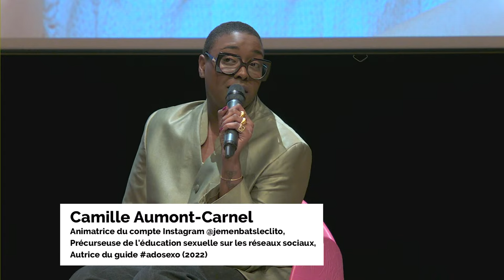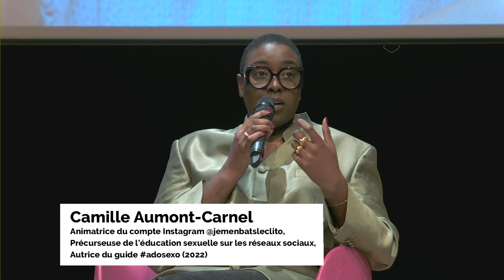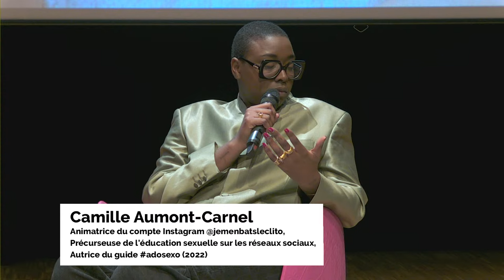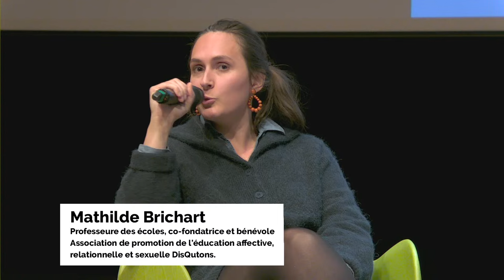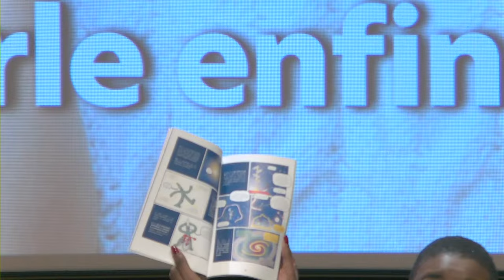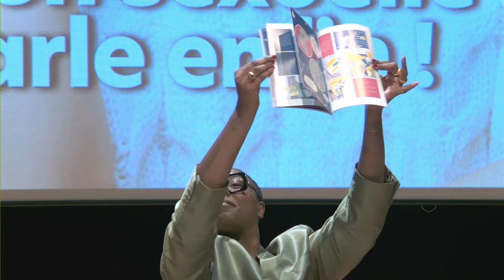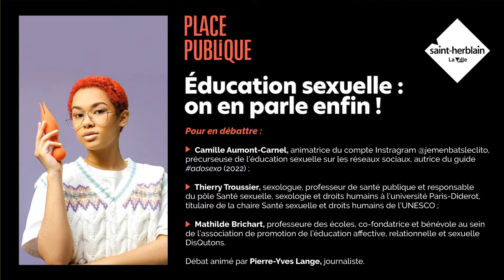Débat Place publique : Éducation sexuelle : on en parle enfin !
[EDIT]
Les ressources après le débat :
- "Mon sexe, mes droits", BD coordonnée par Thierry Troussier et Joëlle Mignot dans le cadre de la Chaire Santé sexuelle et droits humains de l'UNESCO, aux Editions Complicités
- "Les mots du Q" de Camille Aumont-Carnel aux Editions Le Robert ainsi que Adosexo aux Editions Albin Michel
- ressources en ligne avec l'association DisQtons et le podcast "Ce que l'on s'aime"

A quelques jours de la journée internationale de lutte contre les violences faites aux femmes, la Ville de Saint-Herblain vous invite à suivre le débat « Éducation sexuelle, on en parle enfin ! », qui porte sur l’éducation sexuelle et affective en France.

En effet, la demande des jeunes est forte et les tabous autour de la sexualité se lèvent progressivement. Mais l’éducation sexuelle peine à prendre sa place en milieu scolaire et dans les discussions familiales. Les jeunes n’hésitent pas à chercher des réponses en ligne, dans les contenus inclusifs, bienveillants et décomplexés des « influenceuses sexo ». Avec, sur Internet, un risque accru d’exposition à des contenus pornographiques irréalistes et dégradants.

De quoi ont besoin les jeunes – et à quel âge – en matière d’éducation sexuelle ? Quelle place accorder à l’école, aux parents, aux associations, au corps médical et aux autres acteurs de la communauté éducative ?

L’enjeu est de taille alors qu’une femme sur 6 entre dans la sexualité par un rapport non consenti et que 31% des jeunes se disent mal informés sur le VIH/Sida. Au final, comment penser une éducation sexuelle et affective qui contribue à l’épanouissement des individus, à la réduction des risques et à la lutte contre les violences sexuelles et sexistes ?

Pour en débattre :

Camille Aumont-Carnel, animatrice du compte Instragram @jemenbatsleclito, précurseuse de l’éducation sexuelle sur les réseaux sociaux, autrice du guide adosexo (2022) et de « Les mots du Q » à paraître le 5 octobre aux Éditions Le Robert ;
    Thierry Troussier, sexologue, professeur de santé publique et responsable du pôle Santé sexuelle, sexologie et droits humains à l’université Paris-Diderot, titulaire de la chaire Santé sexuelle et droits humains de l’UNESCO, co-auteur avec Joëlle Mignot de la BD « Mon sexe, mes droits » aux Éditions Complicités (2022) ;
    Mathilde Brichart, professeure des écoles, co-fondatrice et bénévole au sein de l’association de promotion de l’éducation affective, relationnelle et sexuelle DisQutons.

Les échanges, modérés par le journaliste Pierre-Yves Lange, sont suivis de questions-réponses avec le public.